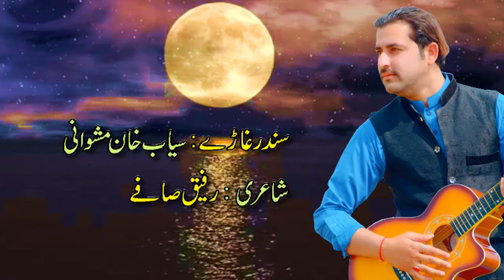pashto New Song Na Badi Za Raghwaram Na bami tar darghwari Singer Siyab Khan Mashwani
Vocalist : Siyab Khan Mashwani
Audio : Zareen Studio
Lyrics : Rafiq Safey
Harmoniam: Zafar  Farooq
Tabla :  Javed
Rabab : Muhammad Deen Sakhi
Keyboard : Khanzeb
Mixing : S U Jan Mashwani